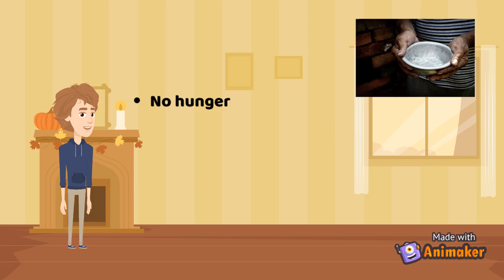Self devolopment goals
Hi guys , i know i am posting the video 3 months late but now i will be regular , so you can expect getting 3 to 4 videos from me every week